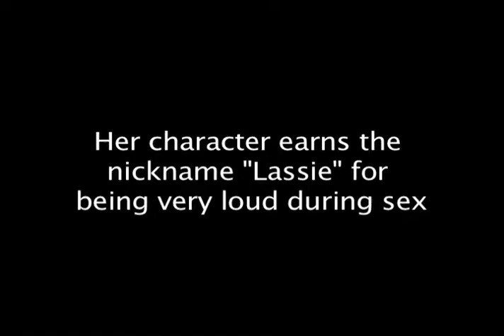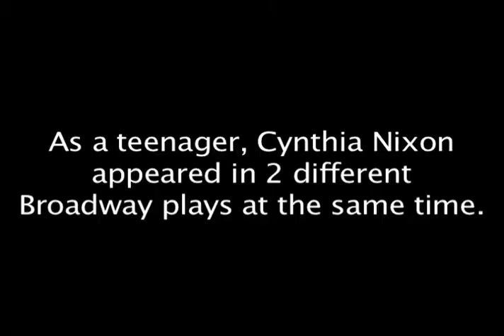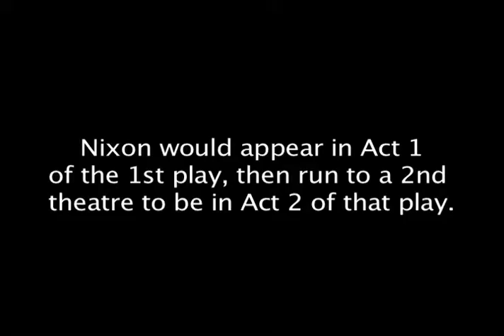Rewind: Sex and the City cast early career interviews Kim Cattrall, Sarah J. Parker, Nixon & Davis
Here is a collection of early career interviews that I and some colleagues conducted with future "Sex and the City" stars Sarah Jessica Parker, Kim Cattrall, Cynthia Nixon and Kristin Davis.